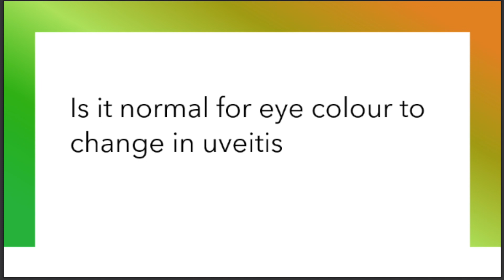Childhood Uveitis - Eye colour change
From our Childhood Uveitis Family Day
We invited parents and children / young people to ask questions about uveitis, and explored the topics with a panel which included uveitis experts and scientists
Here's more about uveitis: